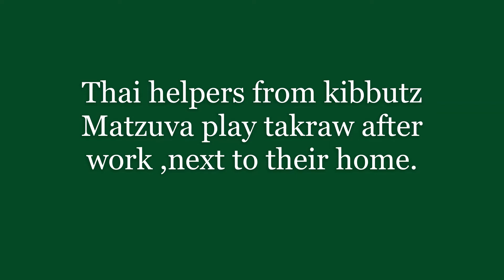TAKRAW GAME IN MATZUVA as plaid byThay workers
Thai workers in kibbutz Matzuva play takraw after work.(takraw is a type of Thai volleyball played with a rotan ball,players use their feet and heads,body but no  hands.